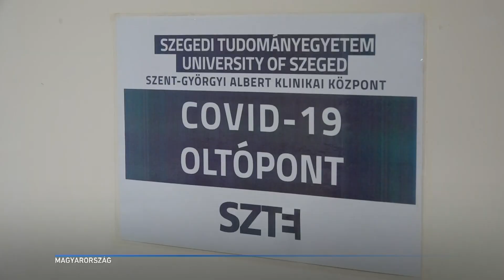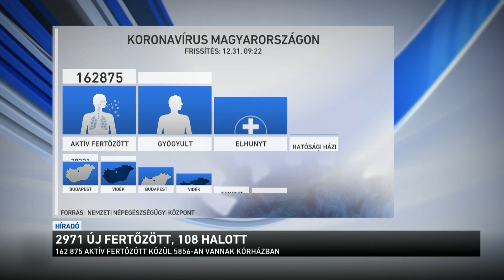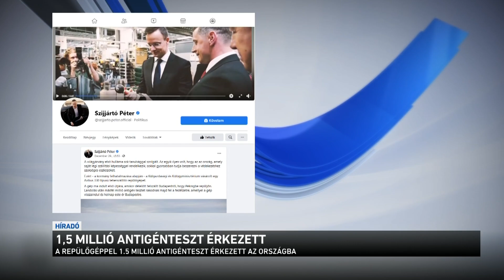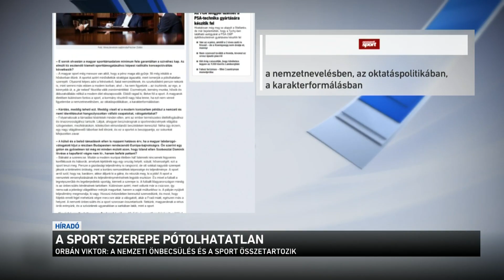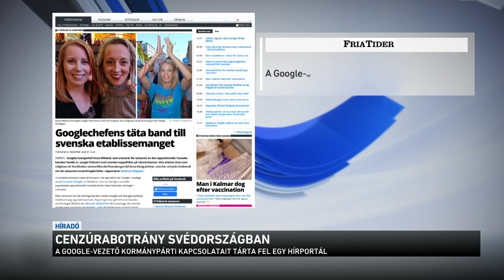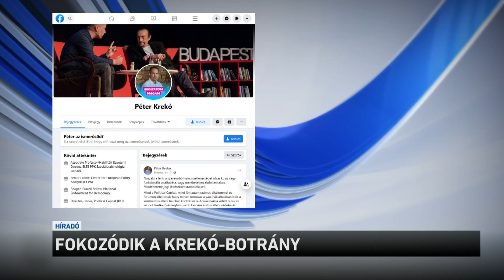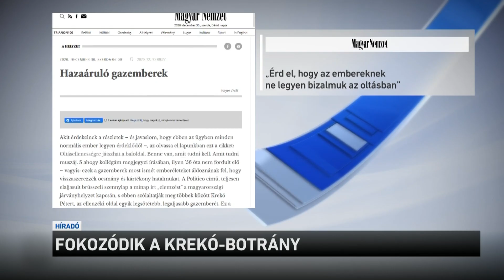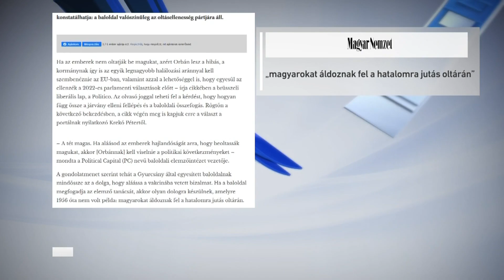Híradó 2020.12.31. 12:00